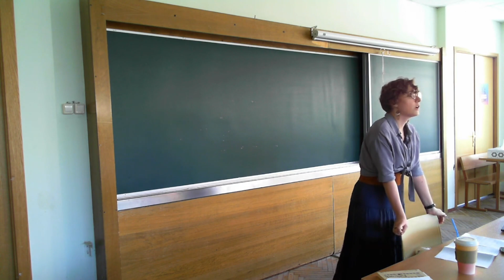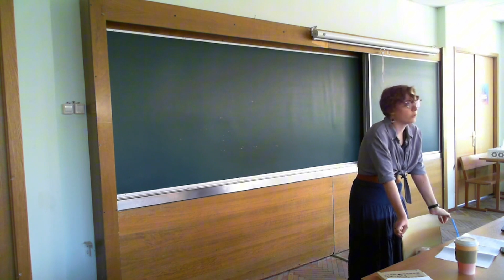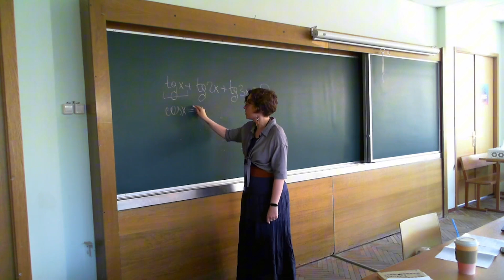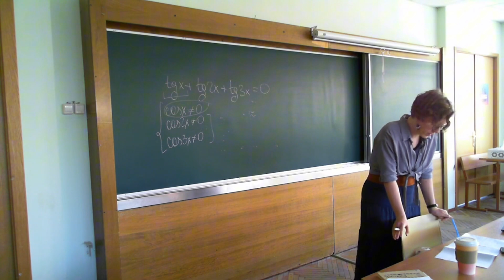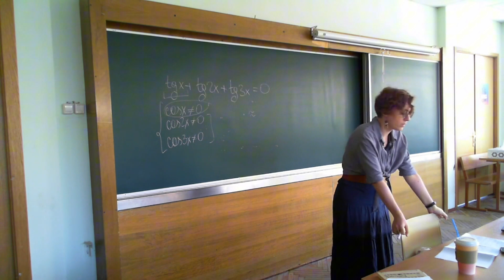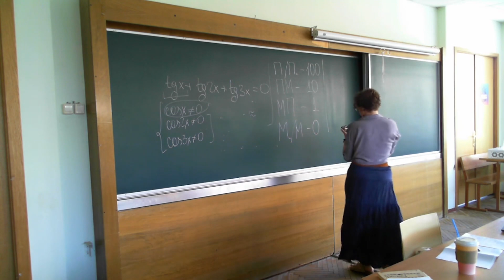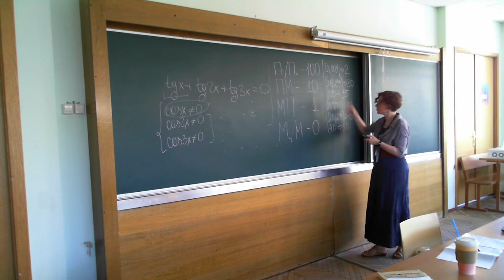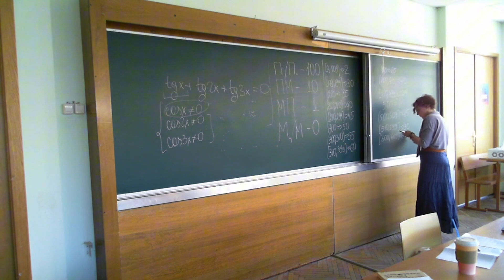Разбор частых ошибок пробного варианта ДВИ 2024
Разбор провела преподаватель нашего факультета Лутовинова Н.А.